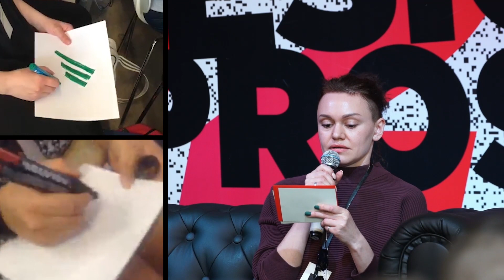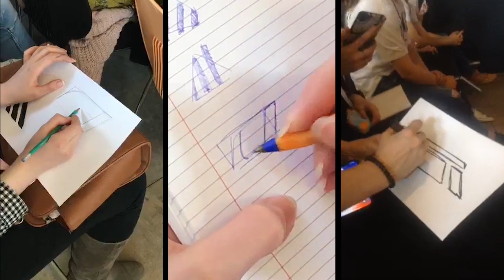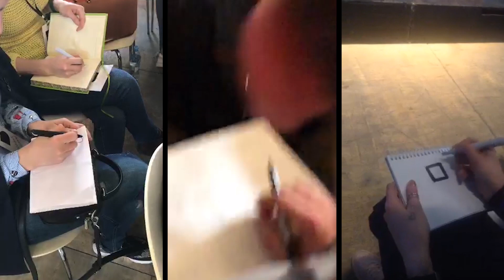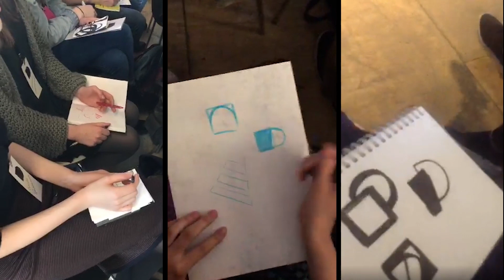Игра для будущего арт-директора | Александр Васин | Prosmotr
Фрагмент лекции «Твари-манипуляторы» Александра Васина — дизайнера, преподавателя, куратора.
Простое упражнение, в котором дизайнер оказывается на месте арт директора и просит команду дизайнеров сделать логотип. Посмотрим как справится зал Дизайн Просмотра и сделаем для себя выводы. Всем будет над чем задуматься.